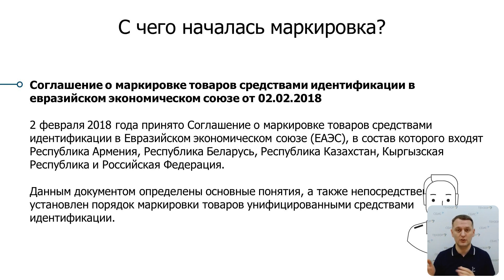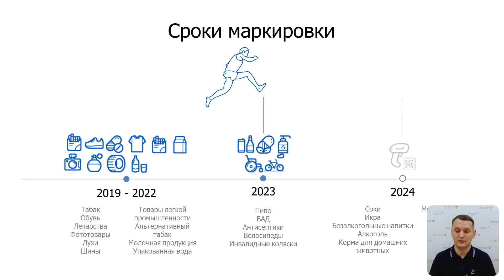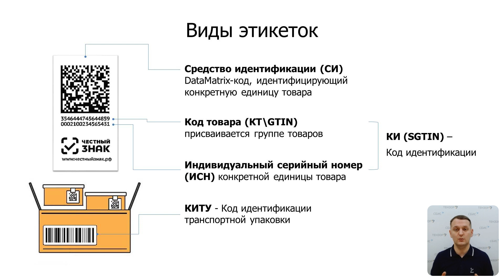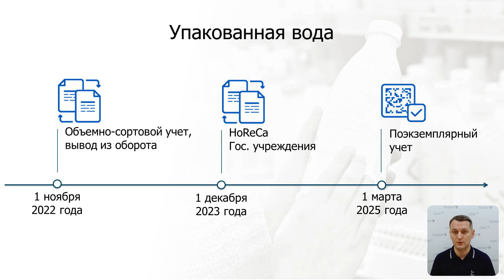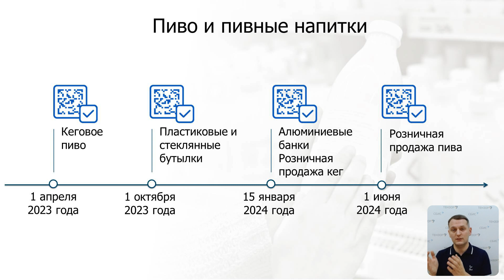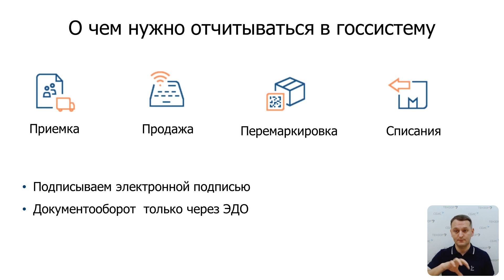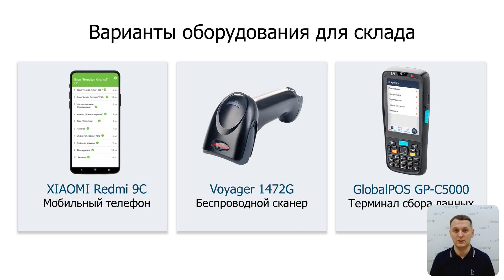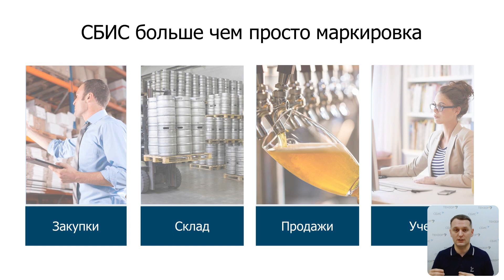Обязательная маркировка в 2023. Новые товарные группы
Внедрение маркировки набирает обороты — в 2023 году к процессу добавятся новые товарные группы. На вебинаре рассказали, маркировка каких товаров на подходе, обсудили этапы внедрения маркировки для участников оборота и рассказали, как принять участие в экспериментах.

00:00 Внедрение маркировки
02:53 Штрафы
05:50 Сроки внедрения товарных групп
09:29 Код маркировки
12:56 Объемно-сортовой учет
14:25 Маркировка молока
16:53 Маркировка воды
17:58 Маркировка табака
19:52 Маркировка пива
23:00 Схема работы маркировки
24:34 О чем отчитываться
26:35 Как подготовиться
30:37 Оборудование для склада
32:40 Преимущества СБИС